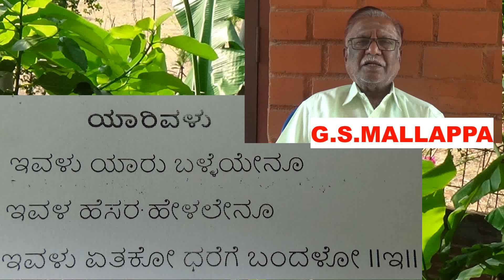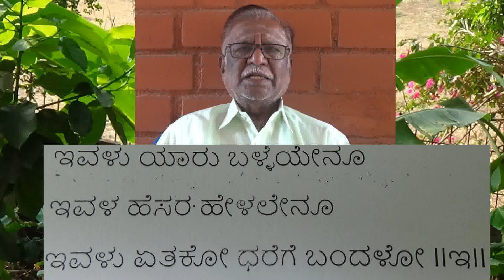YARIVALU by G.S. MALLAPPA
Shri G.S.Mallappa is retired section officer, High Court of Karnataka and Karnataka State Human rights commission. He is well versed in Yekshagana and has written many books.